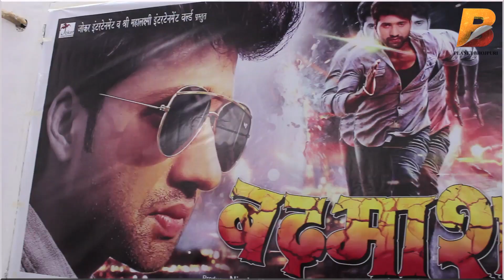जानिये फिल्मो में Media का क्या महत्व होता है ? सजंय महानंद - Planet Bhojpuri